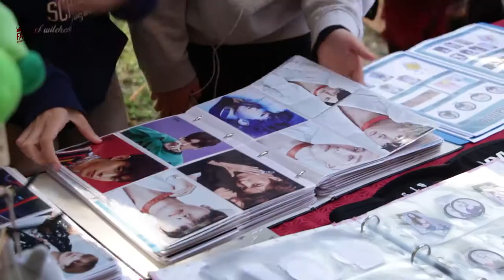Fiesta K-Pop y Olé en el Contenedor Cultural de la UMA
Fiesta K-Pop y Olé celebrada en el Contenedor Cultural de la UMA.

Actividad enmarcada en el 28 Fancine - Festival de cine fantástico de la Universidad de Málaga.